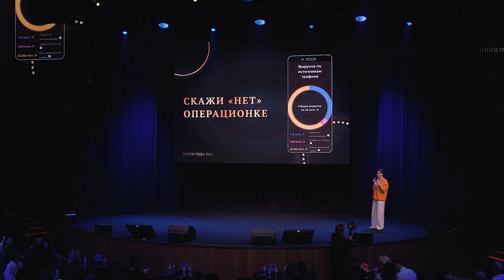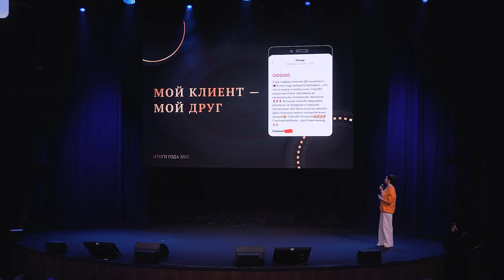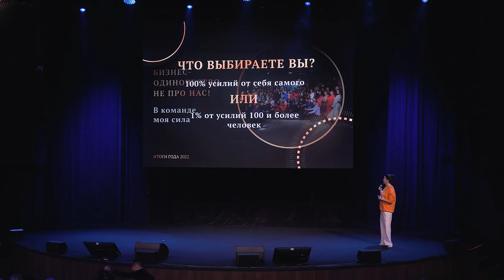ОЛЬГА ЕЖОВА • ДЕЛАЙ БИЗНЕС ИНАЧЕ: СОВРЕМЕННЫЕ РЕАЛИИ РЫНКА С GIS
«История, которая откликается многим» — так называла свой карьерный и жизненный путь ОЛЬГА ЕЖОВА, Партнёр Компании в статусе ФЕДЕРАЛЬНЫЙ ДИРЕКТОР. В своём впечатляющем кейсе Ольга рассказала про то, как сбываются мечты в Партнёрстве с GIS, о важности автоматизации рабочих процессов в бизнесе, времени с семьей и важности дружбы с клиентом.

Присоединимся к тезису Ольги — «БИЗНЕС-ОДИНОЧЕСТВО НЕ ПРО НАС!». Смотрим вместе🔥